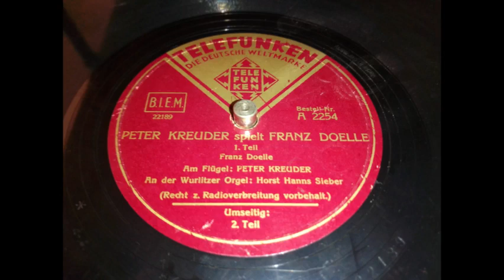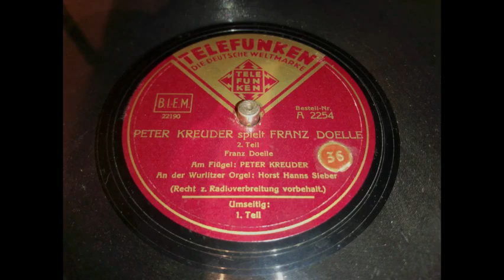Peter Kreuder spielt Franz Doelle (komplett)